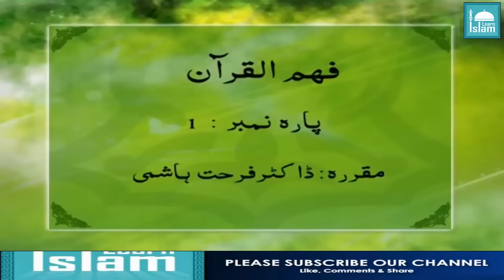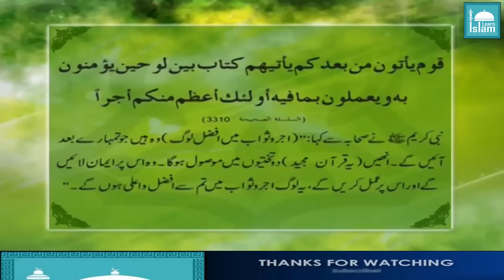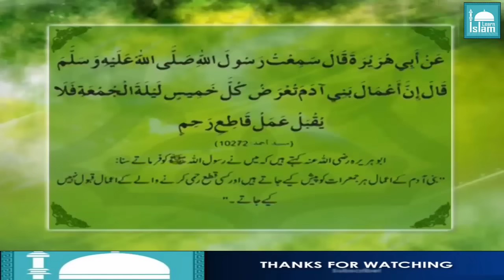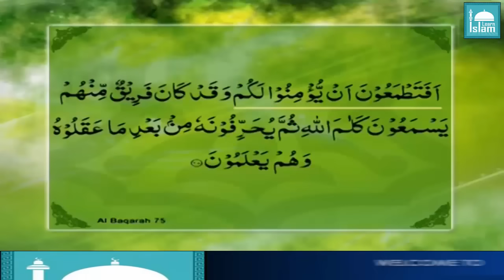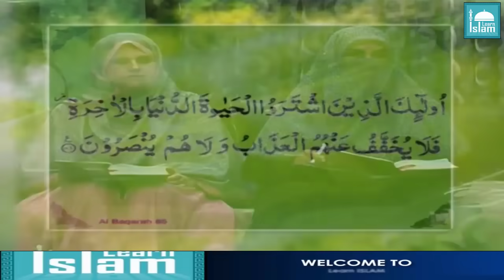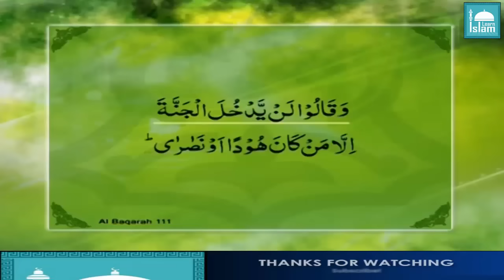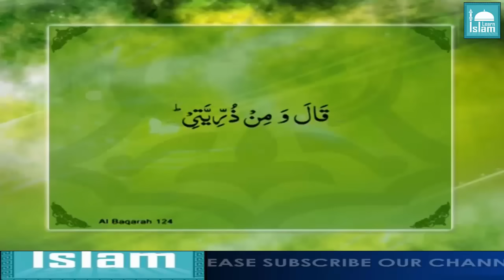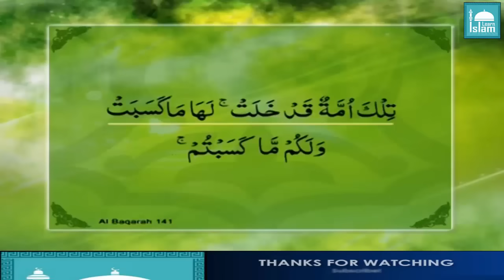Para 1 - Fahm ul Quran - Dr Farhat Hashmi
ABOUT :: This Channel is Based on quranic taleem, quran tafsir, tafseer al quran, taleem al quran, of famous Scholars.

dr. farhat hashmi tafseer

quran tafseer in urdu by nouman ali khan
quran tafseer in urdu by mufti taqi usmani
quran tafseer in urdu - *full* - dr. israr ahmed
quran tarjuma and tafseer in urdu engineer muhammad ali mirza
quran tarjuma aur tafseer in urdu
quran tarjuma and tafseer in urdu dawateislami
al quran tafseer in urdu
dr israr ahmed tafseer quran in urdu para 1
dr israr ahmed tafseer quran in urdu surah baqarah
quran with tarjuma and tafseer in urdu para 1
quran tarjuma and tafseer in urdu dr israr ahmed
dr israr ahmed tafseer quran in urdu surah kahf
dr israr ahmed tafseer quran in urdu surah fatiha
dr israr ahmed tafseer quran in urdu surah yaseen
dr israr ahmed tafseer quran in urdu surah al imran
tafseer quran in urdu by dr zakir naik
tafseer quran in urdu by maulana maududi
tafseer quran in urdu by dr farhat hashmi
tafseer quran in urdu by dr israr ahmed para 1
tafseer quran in urdu by engineer muhammad ali mirza
tafseer quran in urdu by tariq jameel
quran ki tafseer in urdu by mufti tariq masood
quran tafseer by nouman ali khan in urdu